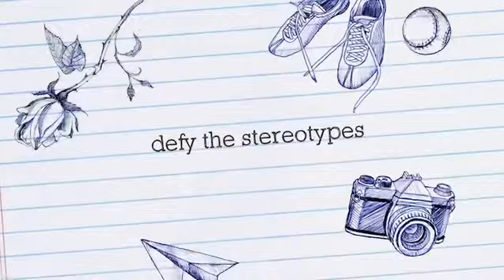Summers here trailer